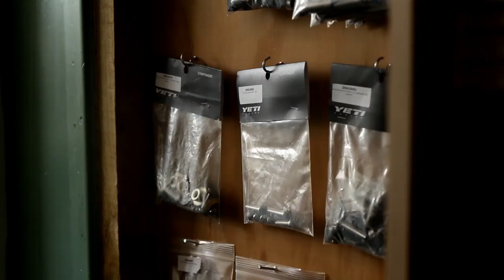New Zealand - Yeti Cycles - mountain riding by bikes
Trip to New Zealand for mountain riding by bikes.
Presented By: Yeti Cycles
Filmed By: John Reynolds
Direction: Craig Grant

Riders: Shaun O' Connor & Kashi Leuchs
Music: Broken Social Scene, Capture the Flag, Forced to Love & Chris Wollar d & The Ship Thieves, The Same to You